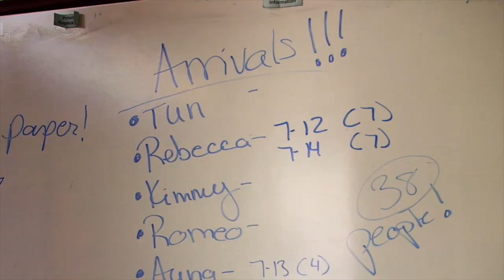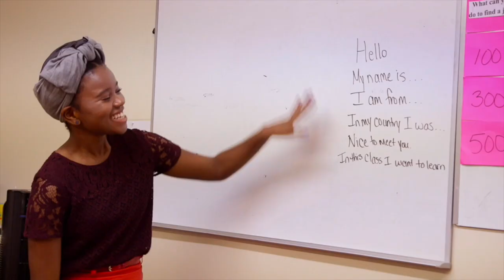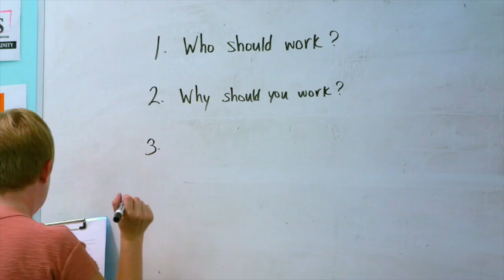This is Home Trailer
What happens to Syrian refugees given haven in a western country? This striking suburban Baltimore set film paints a fascinating picture of the USA through the eyes of four families going through the country’s refugee self-sufficiency resettlement programme. The journey towards acculturation includes buying hijabs featuring the stars and stripes; discovering twelve hour working days; and beginning to confront the challenging gender expectations of their new home. This Is Home gives a novel portrait of America, whilst conveying the resilience of its shipwrecked subjects in a moving and compelling fashion.